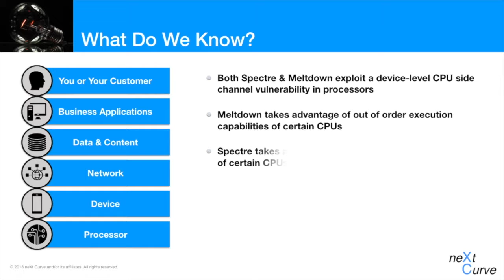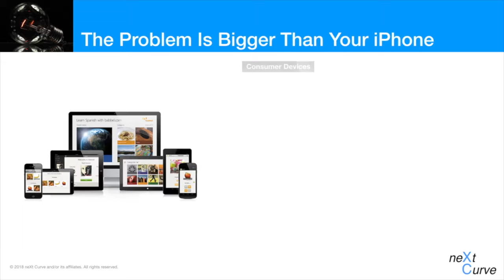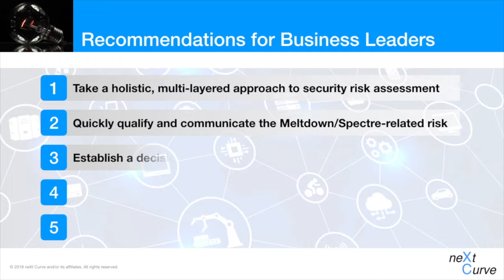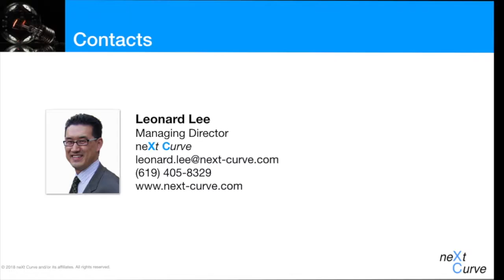neXt Curve Webcast Vignette: Meltdown & Spectre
This vignette features the presentation materials from the neXt Curve reThink webinar on the topic of Meltdown & Spectre and their impact on IoT past, present and future featuring Akshay Sharma and Dean Freeman.

for more research by the neXt Curve team.